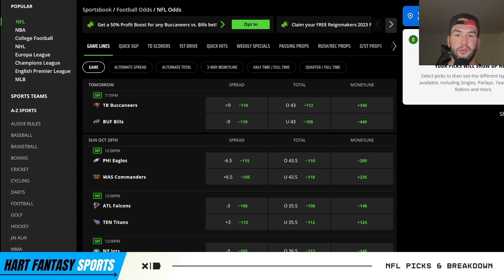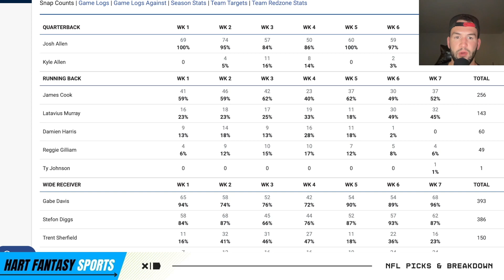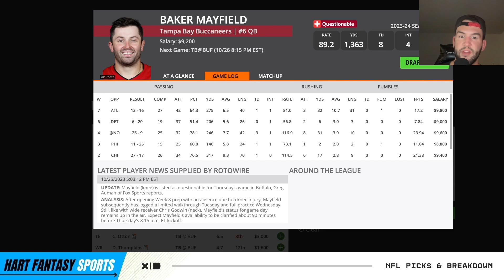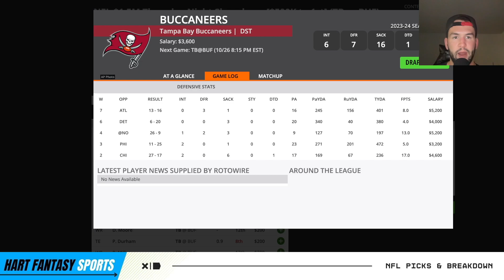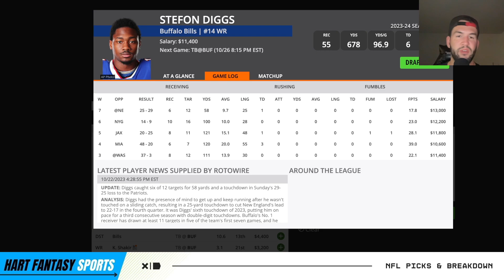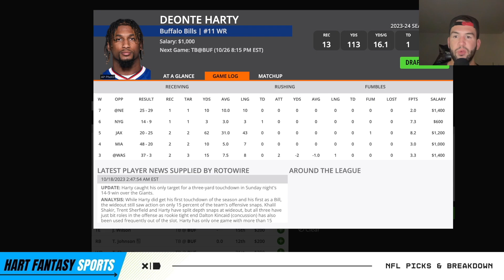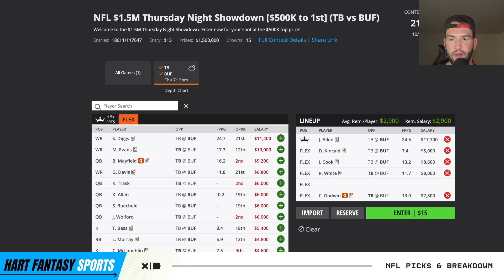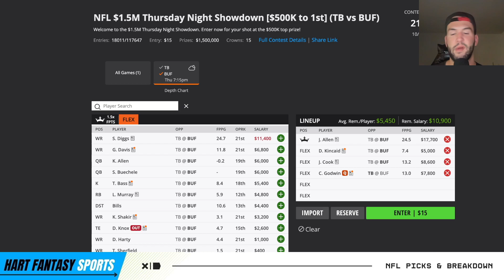DraftKings NFL DFS Picks | Week 8 TNF Core Plays + Lineup Build | Bills vs. Bucs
In this video I breakdown my favorite NFL DFS plays plus I go through my lineup process for the DraftKings $500k to 1st Thursday Night Football game between the Bills vs. Bucs on (10/26/23). I will post my updated core plays on my Twitter below!